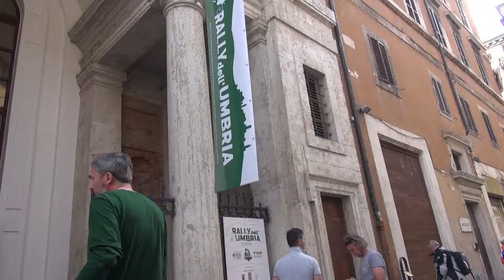Rally dell'Umbria 2019: una clip delle Operazioni Preliminari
Giovedì 25 aprile 2019 si sono tenute le Operazioni Preliminari dell'edizione 2019 del Rally dell'Umbria.
Tutto si è svolto nel centro storico di Perugia, con l'esposizione delle moto ai Giardini Carducci e la segreteria dell'evento nel Centro Camerale "Galeazzo Alessi", in via Giuseppe Mazzini 9.